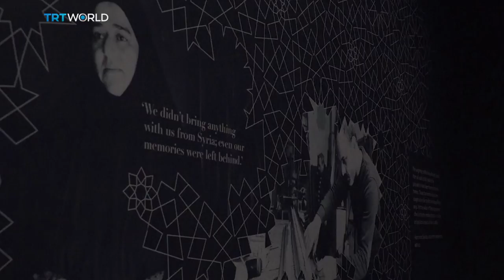Showcase: Syrian war through photographs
The Syrian war is complex and confounding. A series of exhibits in the UK is trying to help people understand it. The goal is to get the public engaged in a conflict that’s lasted longer than the Second World War.

Sergey Ponomarev's 'Syria: Story of a Conflict' is on show from 27 April - 3 September at London's Imperial War Museum.